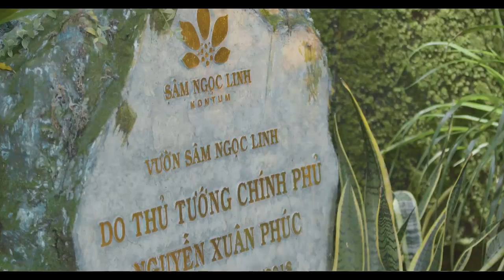HLV - Park Hang Seo Thăm Showroom Sâm Ngọc Linh Kon Tum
Vườn sâm Ngọc Linh có vinh dự được đón thủ tướng Nguyễn Xuân Phúc và các Bộ Trưởng về thăm, dặn dò và tặng cho danh hiệu “Quốc Bảo Việt Nam”.
Mới đây HLV trưởng Đội tuyển Quốc gia Việt Nam - Ngài Park Hang Seo đến thăm showroom Sâm Ngọc Linh Kon Tum K5 tại địa chỉ Số 1 Tràng Tiền.
Quê hương Hàn Quốc của ông vốn đã quá nổi tiếng về nhân sâm nhưng ông đã không khỏi ngạc nhiên khi biết đến Việt Nam có 1 loại sâm tốt đến như sâm Ngọc Linh.

Với một nhân vật tầm cỡ và có lịch trình bận rộn như HLV Park Hang Seo, chắc chắn lý do quan trọng nhất có thể thuyết phục ông đến thăm từ vùng trồng sâm xa xôi đến showroom sâm ở Hà Nội chỉ có thể là bởi chất lượng vượt trội, quý hiếm của sâm Ngọc Linh.
🍂 CÔNG TY CỔ PHẦN SÂM NGỌC LINH KON TUM
⛪️ 245 Lê Hồng Phong, P Quyết Thắng, Kontum
⛪️ Showroom: 135 Lê Hồng Phong, P Quyết Thắng, Tp Kontum
🛩 Giao Hàng toàn quốc, kiểm tra hàng trước khi thanh toán.